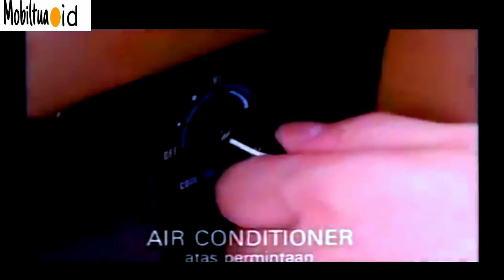KUMPULAN IKLAN JADUL TOYOTA KIJANG | mobiltua.id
kumpulan iklan jadul mobil toyota kijang sebagai bentuk pemasaran kendaraan ini pada masanya. bagi pengguna mobil ini apa masih ingat dengan iklan pemasaran kendaraan ini ??